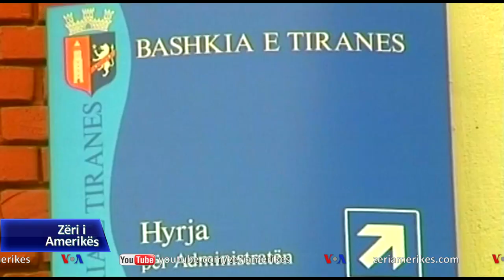Presidenti Meta përfshihet në përplasjet me Policinë Bashkiake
Në Shqipëri përplasjet sot mes policisë Bashkiake dhe përfaqësuesve të Frymës së Re Demokratike për lirimin e zyrave të kësaj force politike, përfshinë dhe presidentin Ilir Meta. Kreu i Shtetit ndërhyri duke urdhëruar punonjësit e Bashkisë që të dalin jashtë, ndërsa foli për një përpjekje nga ana e pushtetit, për të dhunuar forcat opozitare që synojnë të konkurrojnë në zgjedhje . Fryma e Re Demokratike, e cila ka qenë në aleancë me socialistët në pushtet, konkurron tani në zgjedhjet e 25 Prillit në koalicion me Partinë Demokratike